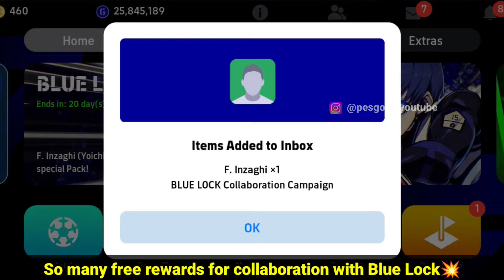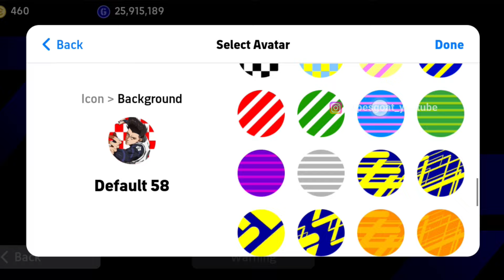Best Update Ever in eFootball 24 😍🔥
New eFootball 24 mobile update
Custom formation in eFootball
New free cards in eFootball 24
Blue lock eFootball cards
Inzaghi blue lock
Blue lock cards in eFootball 24